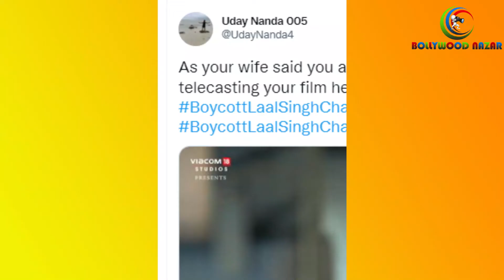Akshay’s Rakshabandhan and Aamir’s Laal Singh Chaddha Will Clash at Box Office, Who Will Win?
On 11 August, Akshay Kumar’s Film Rakshabandhan and Aamir Khan’s Laal Singh Chaddha will Clash at box office, and cold war between akshay and aamir has started. In this video we discussed which movie will get more success on release.